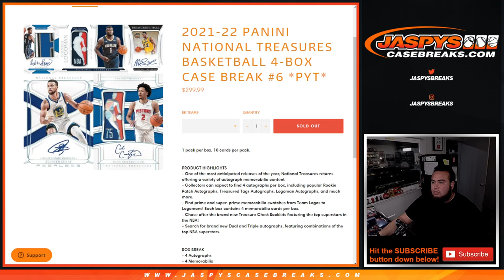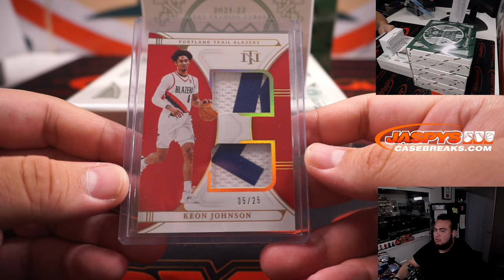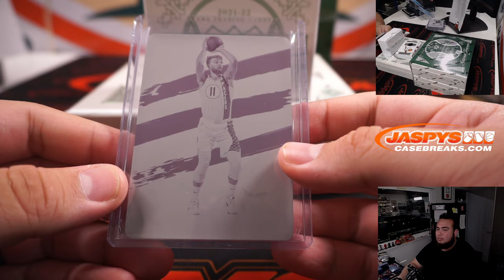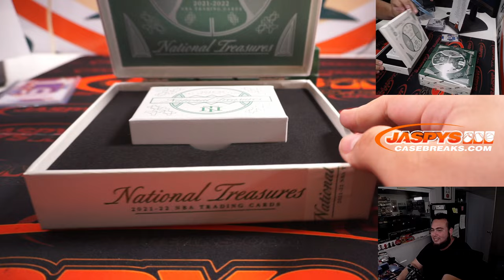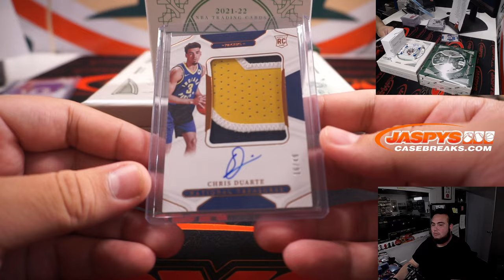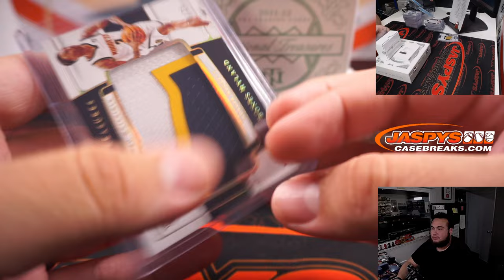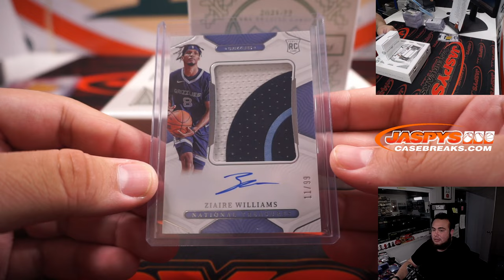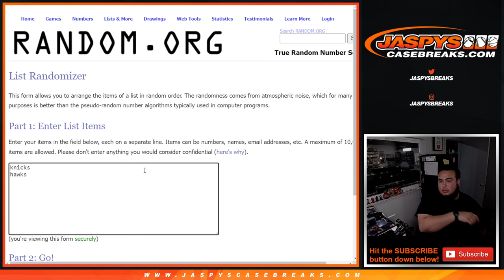GIDDEY /10 RPA! Sat. 7/23/22 - 21-22 Panini National Treasures Basketball 4-Box Case Break #6 *PYT*